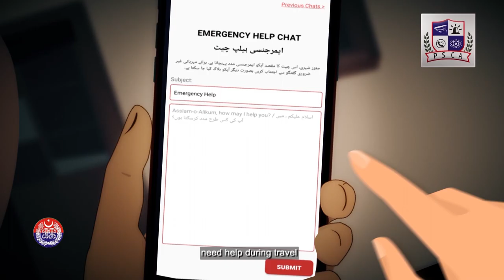Punjab Safe Cities Authority issues calls record of 15 Police Helpline | 08 June 2022